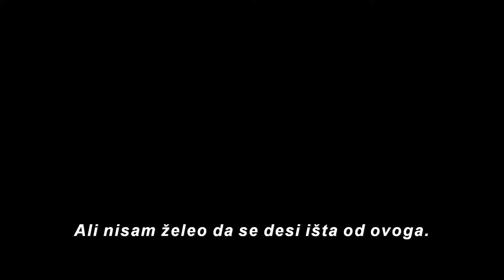Doktor Strejndž u multiverzumu ludila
Putovanje u nepoznato sa doktorom Strejndžom, koji uz pomoć mističnih saveznika, starih i novih, prolazi kroz zapanjujuće i opasne alternativne realnosti multiverzuma da se suprotstave misterioznom novom protivniku.